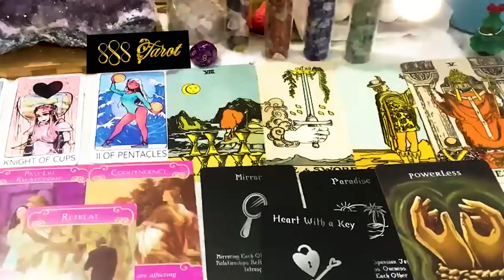GEMINI MARCH 2024 - THIS IS CONFIRMATION! 🙌🏼♥️ GEMINI MARCH TAROT LOVE READING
Hello!!!